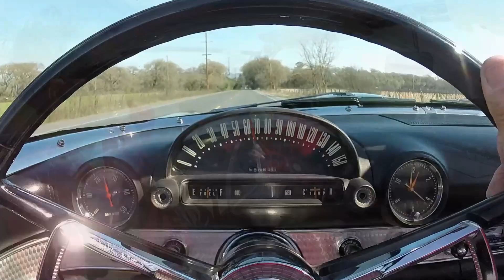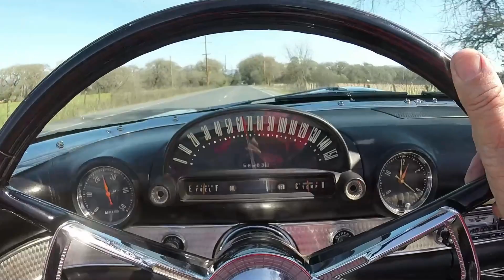1956 Ford Thunderbird in Sonoma California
to see this 1956 Ford Thunderbird sold by Left Coast Classics in Sonoma California.

This is a special Thunderbird ready for a new home and many more adventures.

This lovely 1956 Ford Thunderbird for sale was sold new in California, later living in Arizona for many years before returning to California again in 2015. It was built in June of 1956 for the San Jose, California sales office and is finished in all of its original colors, Raven Black with black and white interior and a black canvas top.

The 312 cubic inch V8 starts and runs very nicely with plenty of power. The Ford-o-Matic shifts smoothly through all of the gears and the brakes, steering and suspension feel good. All in all, it is a very nice driving car that seems to have been nicely cared for over the years. Due to the age of this Thunderbird expect some damp seals.

It is equipped with the 312ci Fordomatic 225HP engine, power steering, both hard and soft tops, engine dress-up kit and an aftermarket ice-cold air conditioning unit.

The body is straight and rust-free with good panel fitment all around. The older Raven black paint looks nice and presentable with a nice shine. The top, trim, chrome and glass look great as well. It has a newer, very nice cloth top. The original undercarriage is exceptionally sound and rust-free as well. Overall this is a very nice looking Thunderbird.

All of the gauges and accessories are in working order except for the clock. The modern aftermarket air conditioning blows ice cold. It is a very comfortable car for long drives or around town.

The inside of the car is quite clean and comfortable with nice seating and carpets. It looks to still have its original door panels and headliner on the hardtop.

If you would like more information about this 1956 Ford Thunderbird take a look for the full detailed description and to see the photo gallery of this cool Thunderbird.

Donn Dabney